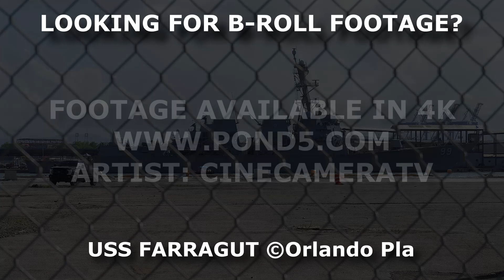NAVY VESSEL USS FARRAGUT - FOOTAGE/B-ROLL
- FOOTAGE/B-ROLL - USS Farragut

Welcome to my B-Roll Channel